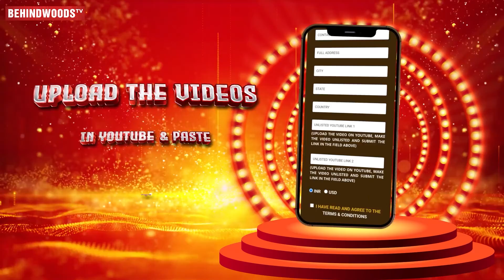India’s Golden Icon Meets his Teacher after 30 Years😍 Allu Arjun got Surprised🤩